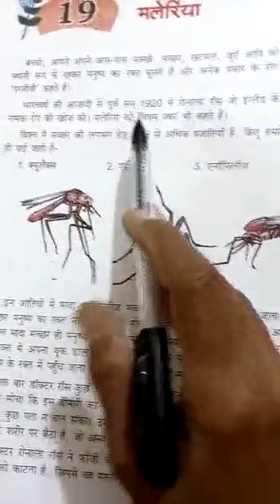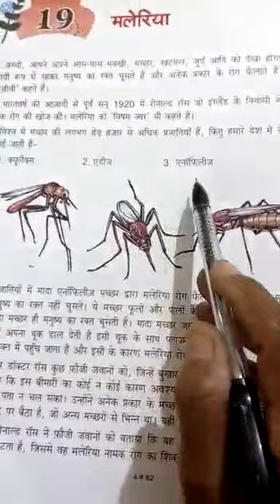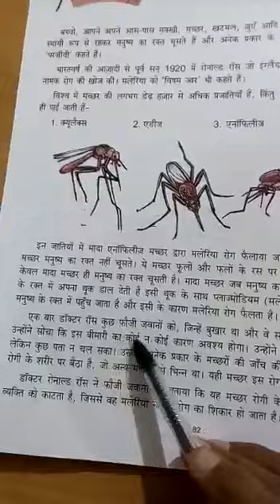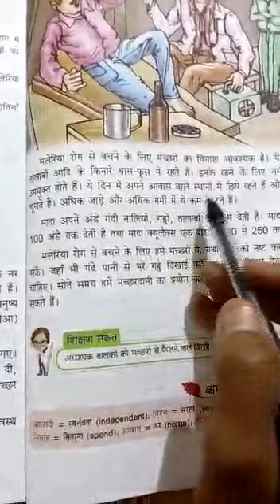19.1.2021 - Class4 - Hindi - APS